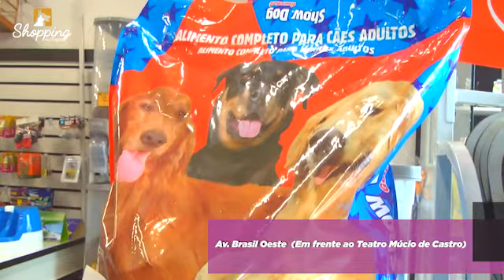Tem oferta no Shoping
O shopping das rações esta com oferta na ração, se liga ai